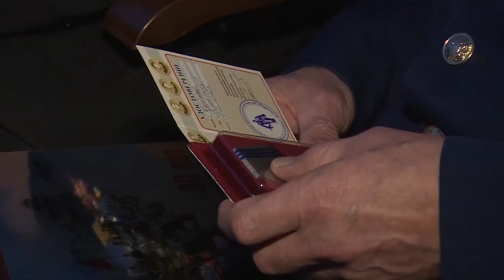Спасибо павшим и живым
15-го февраля в нашей стране отметили День памяти о россиянах, исполнявших служебный долг за пределами Отечества, или День памяти воинов-интернационалистов. 30 лет назад в этот  день окончательно завершился вывод ограниченного контингента советских войск из республики Афганистан.